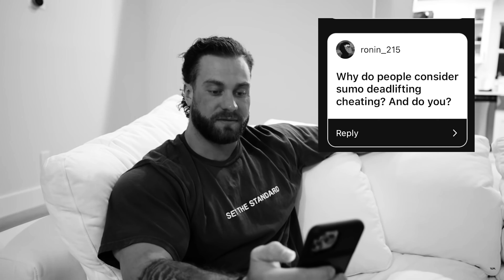SUMO DEADLIFT IS CHEATING...